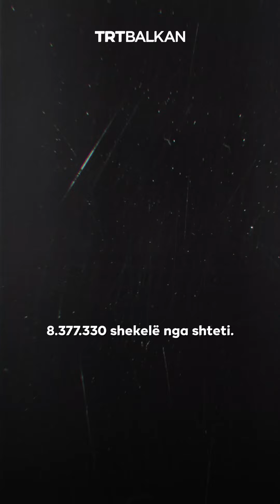Uzurpuesit e tokave të Bregut Perëndimor. Organizata Hoshomer Yosh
Themeluar në vitin 2013, organizata Hashomer Yosh, emri i të cilit do të thotë "Rojtari i Judesë dhe Samarisë" (që i referohet termit biblik për Bregun Perëndimor), mbështet fermerët e ardhur në gjithë territorin e pushtuar dhe dërgon qindra adoleshentë vullnetarë çdo vit për të ndihmuar në dëbimin e palestinezëve nga tokat e tyre.

Shumica e buxhetit të organizatës vjen nga mbështetja e qeverisë së financuar nga taksapaguesit izraelitë.